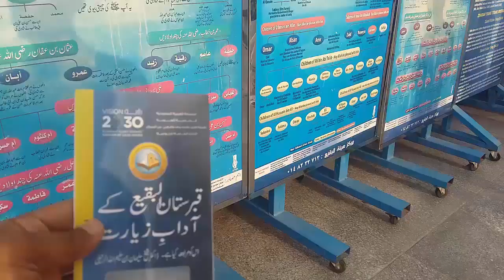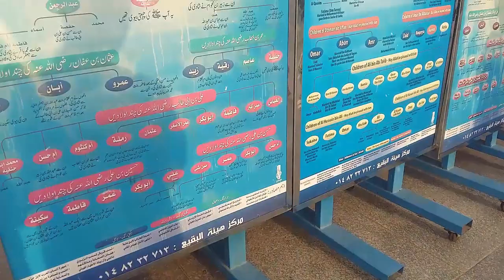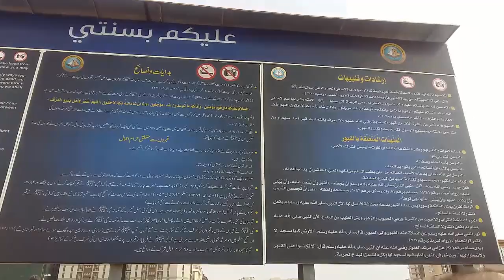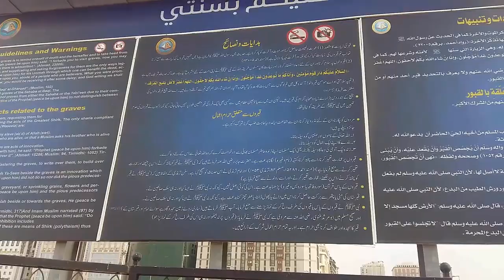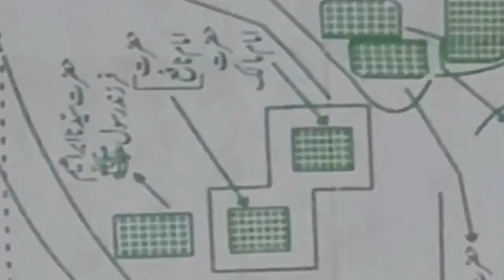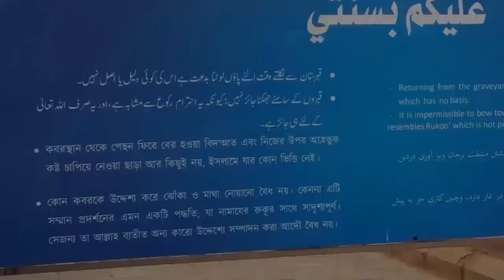Complete Ziyarat in Madina Munawara Guide Part 5 | Jannat al Baqi Saudi Arabia | Jannat al Baqi Map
Garden of the Baqi') is a cemetery in Medina, the Hijazi region of present-day Saudi Arabia. It is located to the southeast of the Prophet's Mosque, which contains the grave of Muhammad. It is also known as Baqīʿ al-Gharqad (Arabic: بَقِيْع الْغَرْقَد‎, meaning "Baqiʿ of the Box thorn )

jannat al baqi map
jannat al baqi dua
jannat al baqi graves
jannat ul baqi in urdu
jannat ul baqi ki dua
jannat al baqi burials
ziarat e madina munawara in urdu
madine ki ziyarat in urdu
madina ziyarat places list in urdu
madina ziyarat guide in urdu
madina ziyarat pictures
زیارت مدینہ منورہ اردو
jannat al baqi saudi arabia